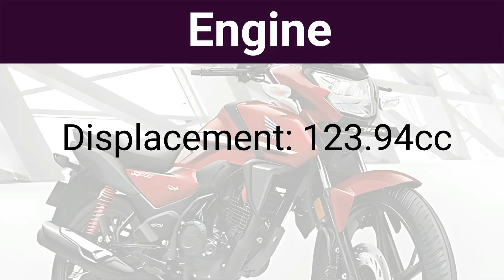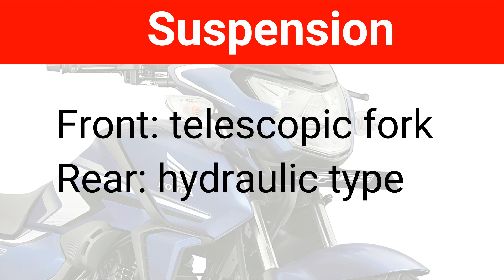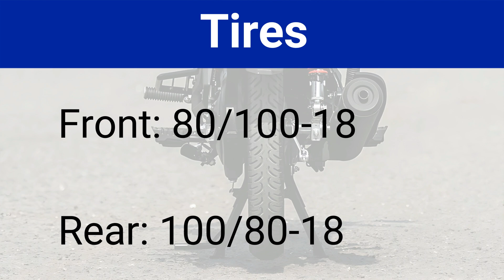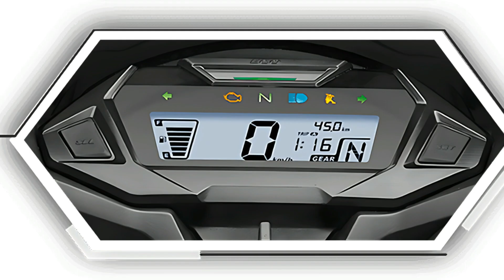সেরা হতে পারলো? Honda sp 125 | Honda SP 125 fi bs6 2023 model | Pronoy Vlogs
SP 125 fi bs6 2023 model In Bangladesh